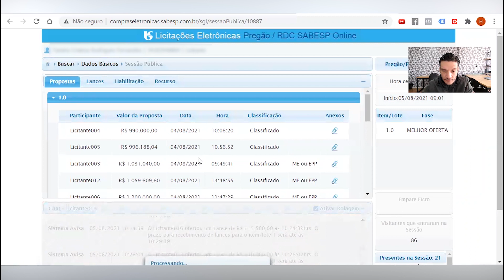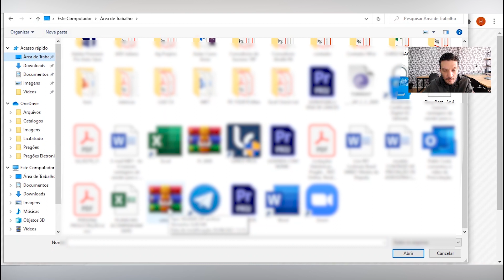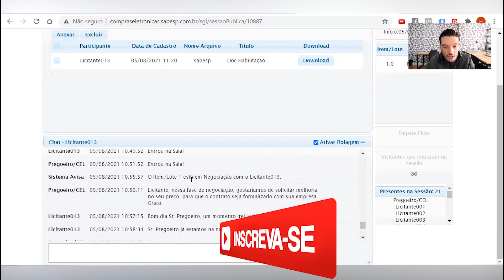COMO HOMOLOGAR PREGÃO ELETRÔNICO DA SABESP 2